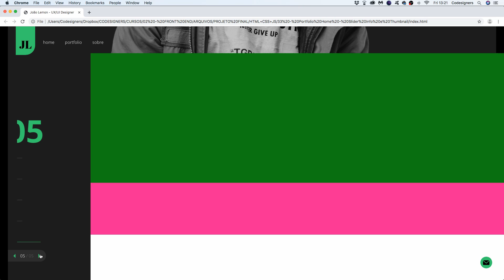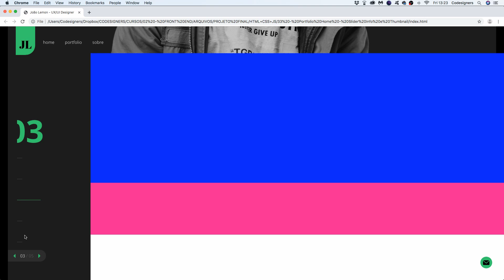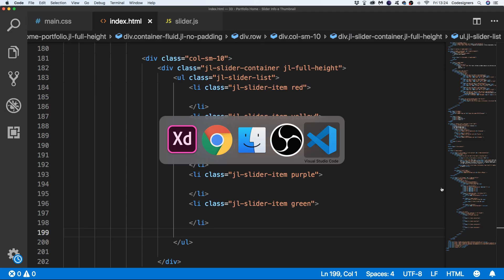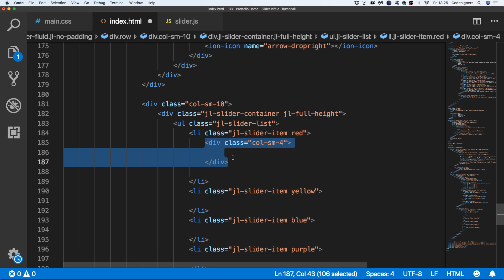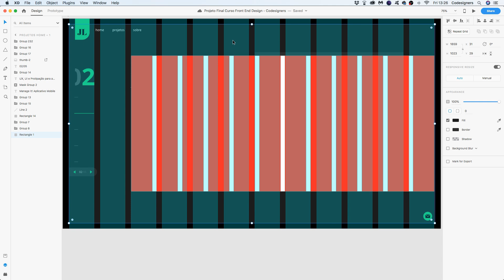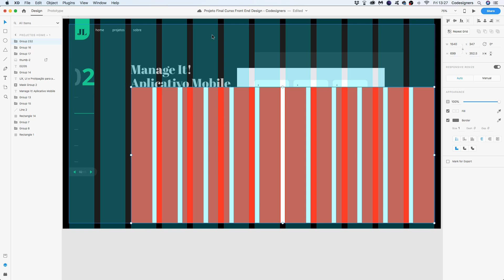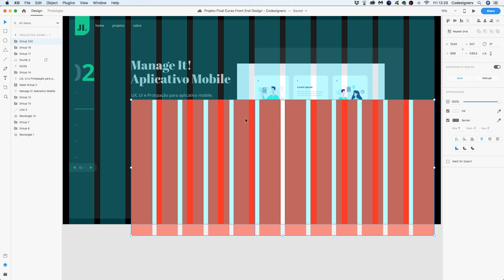122 Portfolio Home Complemento Referencia no Grid System